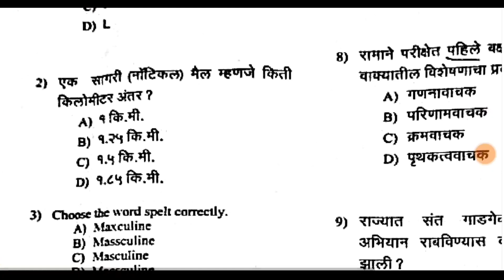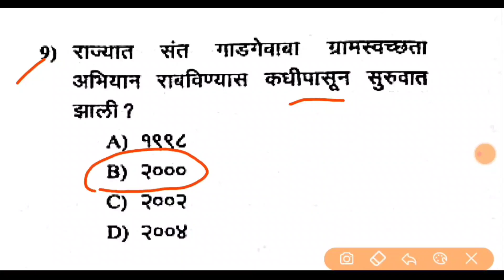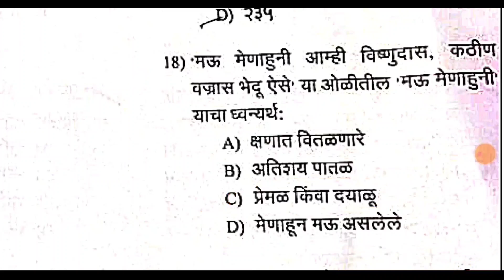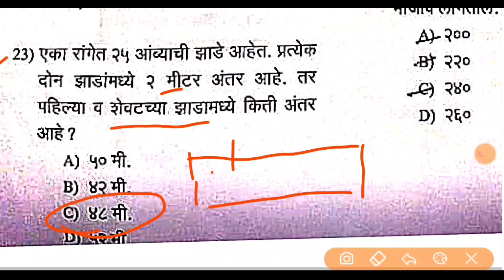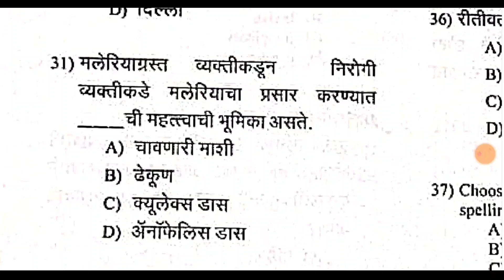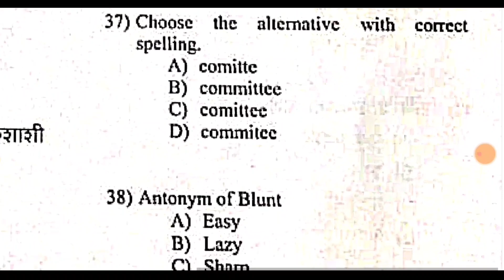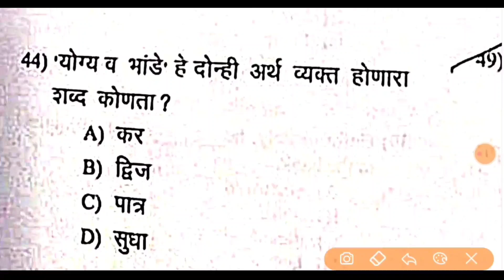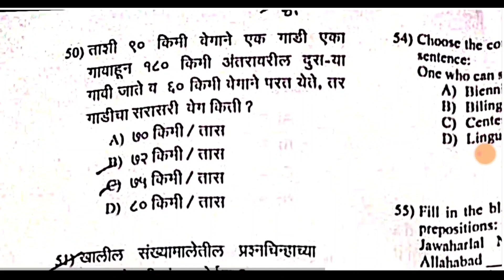आजच्या आरोग्य सेवक पेपरची उत्तरसूची Answer Key ! Arogya Sevak Answer key !